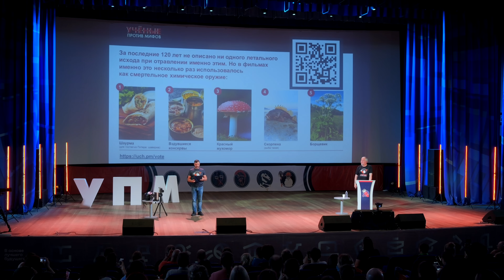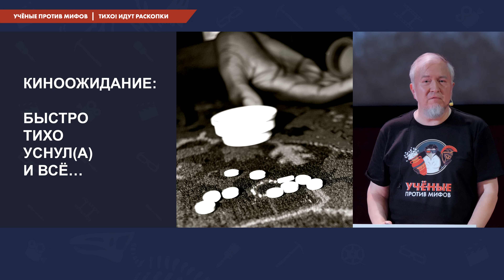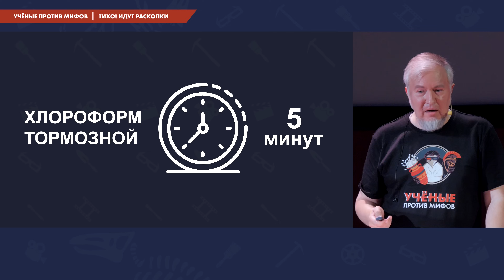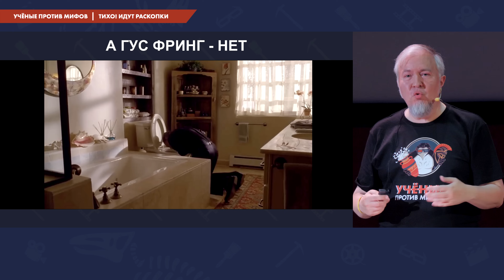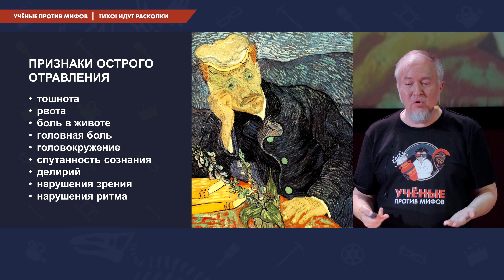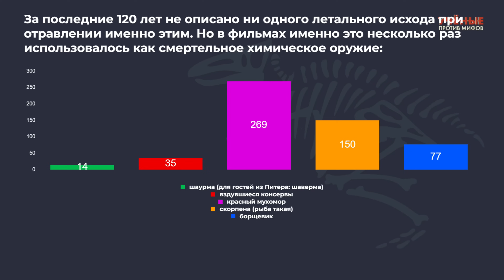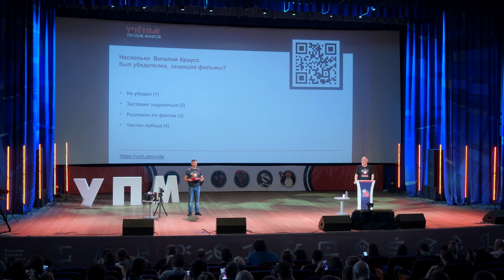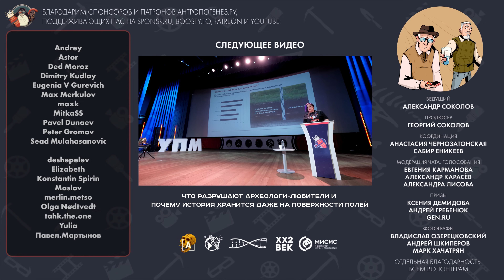Отравления в кино: токсиколог против | Алексей Водовозов. Ученые против мифов 21-15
Какое отравление в кино самое достоверное? Что на самом деле будет от передозировки снотворного? С какой скоростью действуют яды?

Соблюдайте УК РФ, советуйтесь с лечащим врачом. Мы не призываем к действиям и желаем всем здоровья!

Научно-просветительский Форум «Ученые против мифов. Тихо! Идут раскопки»  19-20 августа 2023 г.

Рубрика: «Смотровая военврача»
Эпизод-15. Кино и яды: насколько достоверно травят персонажей фильмов и сериалов?

Спикер: Алексей Водовозов — врач (первичная специализация — терапия, вторичная — токсикология), научный журналист, автор книги «Пациент разумный», член Ассоциации медицинских журналистов и Ассоциации коммуникаторов в сфере образования и науки. Призёр премии «Russian Sci&Tech Writer of the Year» (2019)
Вредный оппонент: Виталий Краусс — создатель и ведущий канала "Лаборатория Научных Видео"

00:00 Начало
00:40 Голосование зрителей «Чем за последние 120 лет ни разу не травились с летальным исходом?»
01:20 Когда было первое отравление в кино?
02:29 Стрихнин в “Игре престолов”
05:49 Как действует фосфорорганика
06:50 Отравления некрасивы
08:35 Скорость действия ядов
09:50 Действие цианидов
11:32 Операция “Ы” и хлороформ
16:45 Всех отравлю - один останусь
20:40 Капельница из кокоса
22:20 Про уколы в сердце
26:13 Отравление Джеймса Богда в “Казино Рояль”
31:04 Результаты голосования «Чем за последние 120 лет ни разу не травились с летальным исходом?»
31:28 Дискуссия с «вредным» кино-адвокатом, популяризатором науки Виталием Крауссом
42:49 Голосование зрителей «Как вы оцениваете “вредность” кино-адвоката (Виталий Краусс)?»
43:05 Ответы на вопросы зрителей
57:46 Выбор лучшего вопроса
58:18 Результаты голосования зрителей «Как вы оцениваете “вредность” кино-адвоката (Виталий Краусс)?»
58:44 Скетч Юлии Родиной
59:40 Анонс выступления Анастасии Федориной

Организатор форума:   @AntropogenezRu
Съемка, монтаж: Студия Петра Стерликова
Помощь в трансляции: Лаборатория Научных Видео
Площадка в Москве предоставлена Университетом МИСИС
Претензии и вопросы юридического характера следует направлять в адвокатское бюро CTL

Дизайн: Ирина Фролова, Ирина Галенкова, Талия Гафурова
Диктор: Виталий Краусс
Видео-заставка: Тимур Низов, Виталий Краусс
Анимация: Тимур Низов
Скетч: Юлия Родина
Стенограмма: Ирина Мельникова, Елена Гильдина.

Режиссер трансляции, оператор-постановщик, монтаж: Пётр Стерликов
Операторы: Дмитрий Краснослободцев, Арина Тихомирова, Ксения Меньшинина
Звукорежиссер: Ксения Аблез
Фото: Владислав Озерецковский, Андрей Шкиперов, Марк Хачатрян
Модерация чата, голосования: Евгения Карманова, Александр Карасёв, Лисова Александра
Координация: Анастасия Чернозатонская, Сабир Еникеев
Продюсер: Георгий Соколов

Учёный: Денис Залетаев, ЕА, Vera Kovshik
Секретарь:
Dmitry Reshetnikov, andk, Mynch, Идалтыч, Александр Петренко, Ksennia DemetryCelest, Viktor Melnikov, Konstantin Spirin, veles-land.isida, Елена Максимова, Полезная наука

($50): Pavel Dunaev, Andrey,  Dmitrii komarevtsev
($20): Alexey Kartashev, Неизвестная Корея